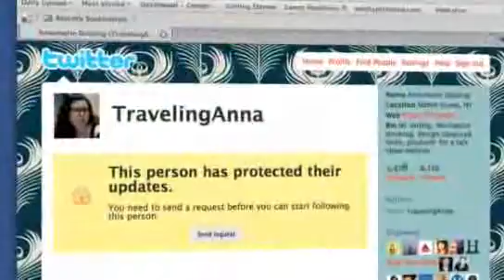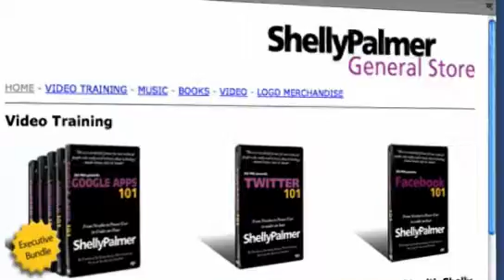Bank Robbery Tweet: MediaBytes with Shelly Palmer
* Bank Customer Tweets Live From Robbery
* Apple App Store: 1.5 B Served
* Microsoft to launch new music service
* Intel beats the Street!
* Windows Azure Cloud coming in Nov